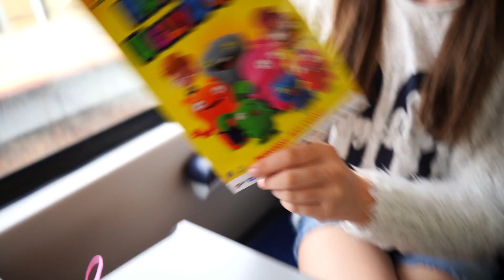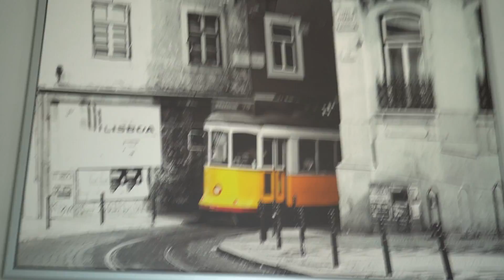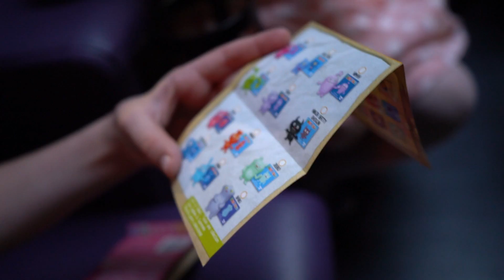JEM RÓŻOWĄ FONTANE CZEKOLADY 🍫SPOTKAŁAM MISS AGA i PAWEŁ MALINOWSKI😜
WSPÓŁPRACA?